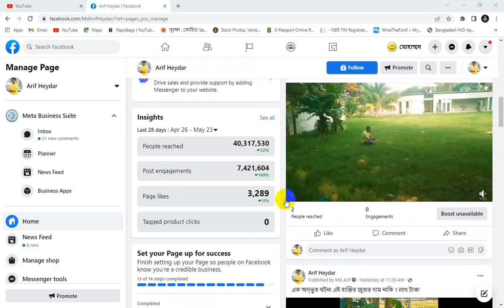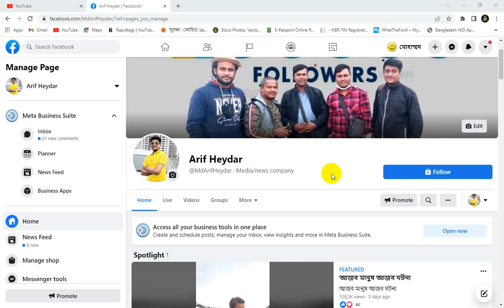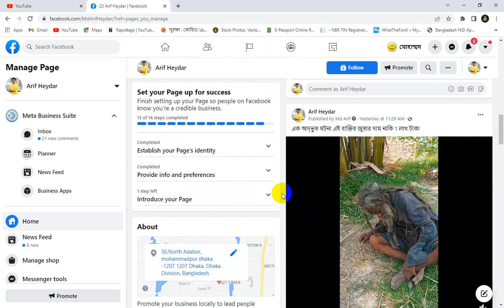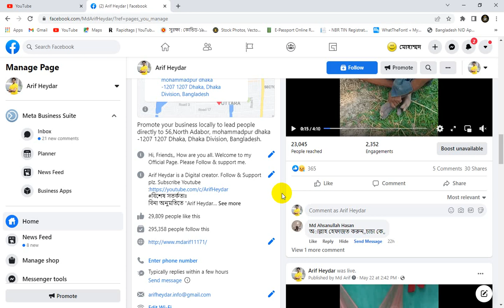Facebook Page কিভাবে Violation থেকে সেফ রাখবেন